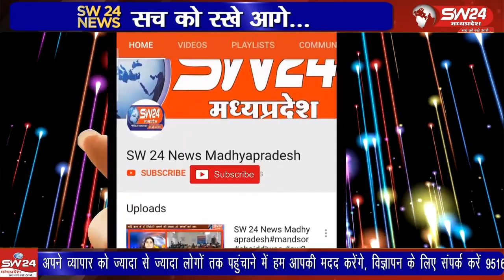कसरावद में विश्व पर्यावरण दिवस के अवसर पर वृक्षारोपण और पर्यावरण सरंक्षण के प्रति जागरूकता शिविर का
अनुविभागीय अधिकारी अग्रिम कुमार और जेल अधीक्षक के मार्गदर्शन में सब जेल कसरावद में विश्व पर्यावरण दिवस के अवसर पर वृक्षारोपण और पर्यावरण सरंक्षण के प्रति जागरूकता शिविर का आयोजन किया गया।
कसरावद से अकिल खान की रिपोर्ट।